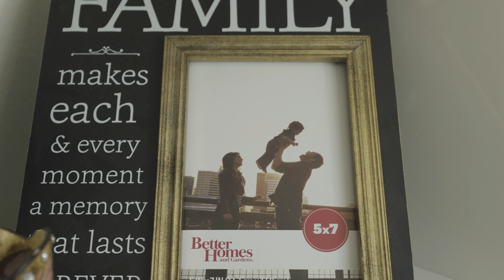AS CONFIRMAÇÕES | TESTEMUNHO | LAGOINHA ORLANDO CHURCH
Seja bem-vindo à Lagoinha On-line
Testemunho Thais e Germano.

Pr. André Valadão